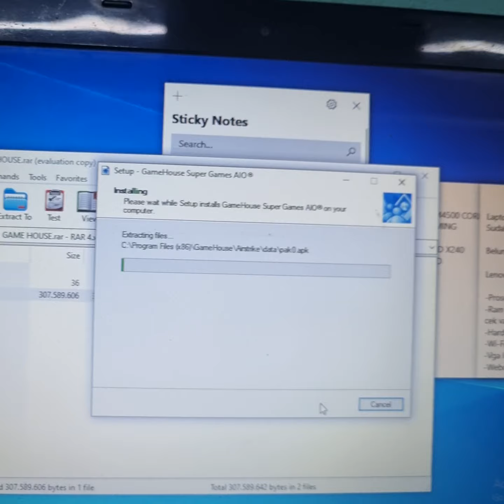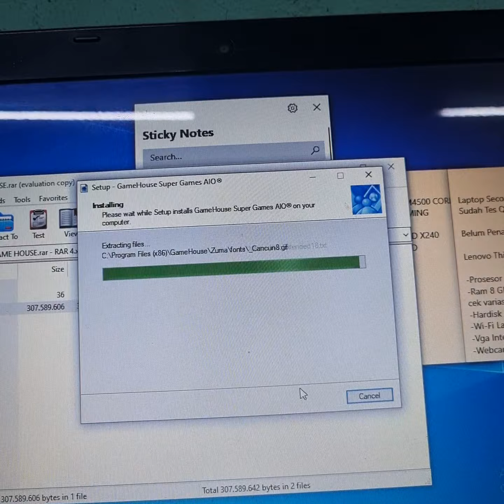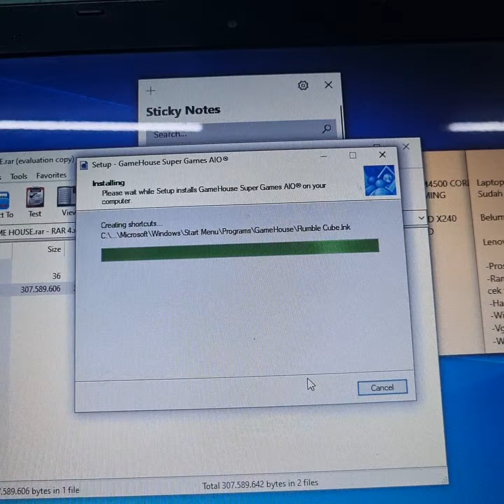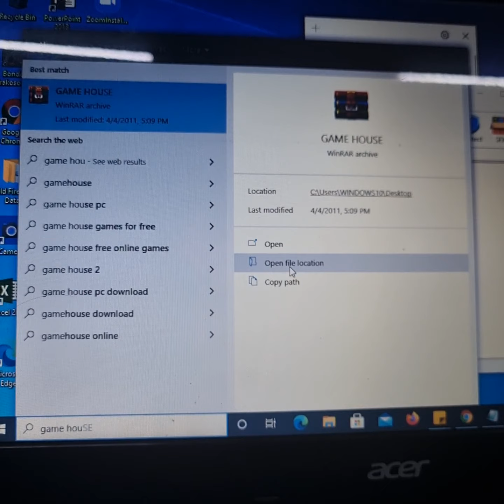Cara menginstall game house